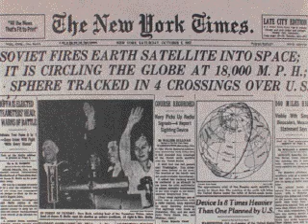Grolier Knowledge Explorer: Space Exploration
From the Grolier Multimedia Encyclopedia 1995